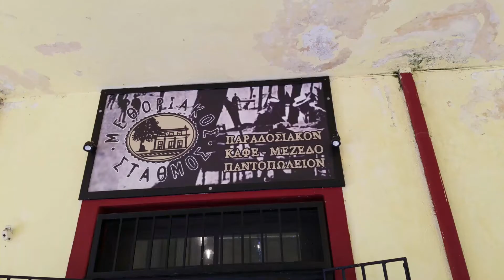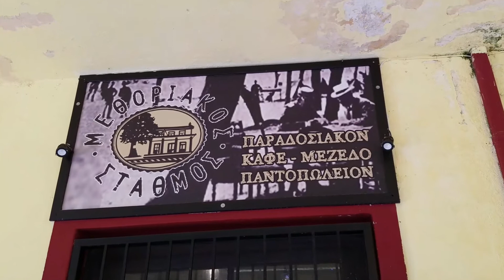Tsimenli Pie, Greek spicy meat-pie with fried dough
A pie made with dough almost the same with Piroski dough, and a spicy filling made with soutzouk and other spicy sausage meat mainly water buffalo meat, fried and topped with diced tomato, onion and parsley.

video, photos and recipe: chef Tony Kavalieros

music for this video: YouTube music library